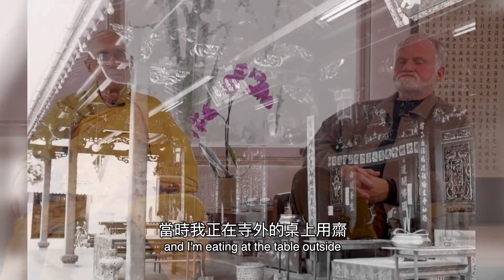29 Ngài ấy cứu tôi từ cõi chết | Những Kỷ Niệm Về Hòa Thượng Tuyên Hóa | Thuyết minh Tiếng Việt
29 Ngài ấy cứu tôi từ cõi chết | Những Kỷ Niệm Về Hòa Thượng Tuyên Hóa | Thuyết minh Tiếng Việt